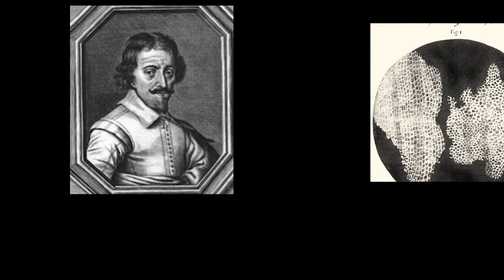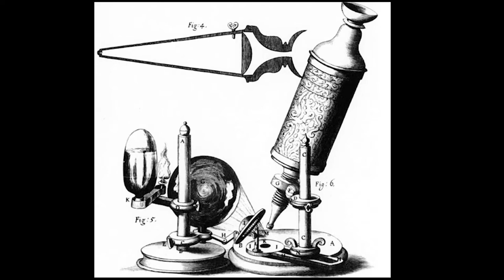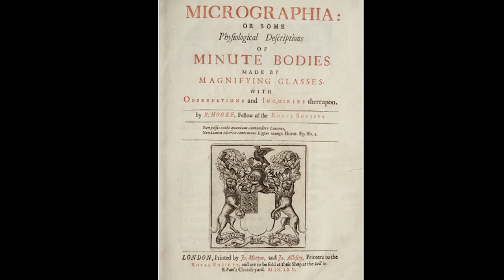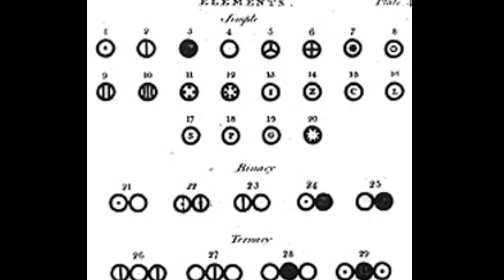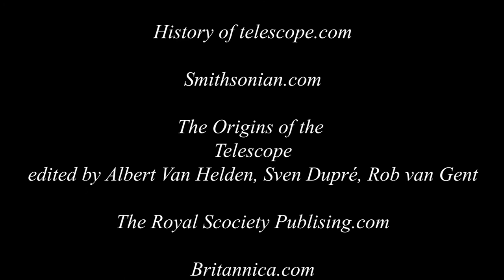NHD Documentary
I'm Sorry